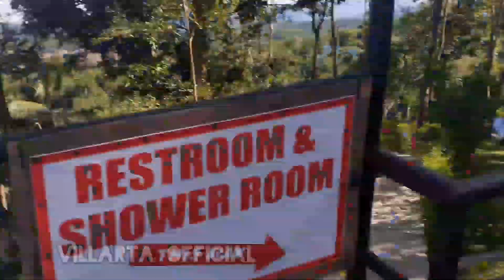Ang gonda dito |martinas resort